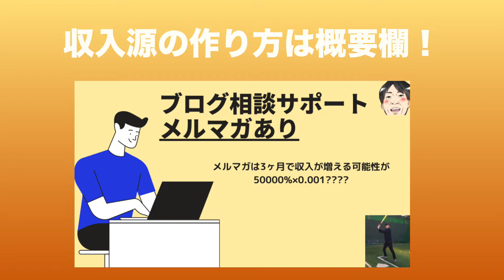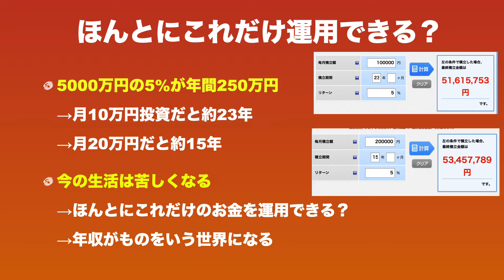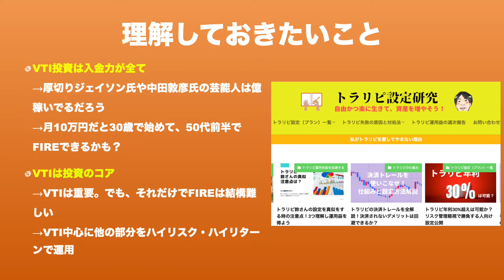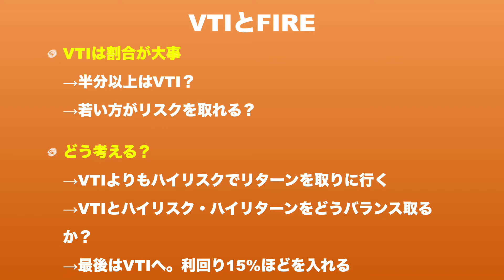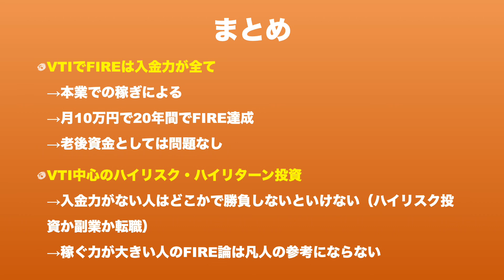VTIでFIREは実際かなり難しい！厚切りジェイソン氏の方法でFIREできるのか？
★3ヶ月で収入源を量産するメルマガ

★個別ブログサポート〜初回無料のZOOM相談あり〜

★いろんな収入源の作り方

★1ヶ月で稼ぐブログに変えるLINE講座

ブログ初心者が月10万円を稼ぐためのサイト「タケのブログゼミ」

サイドFIREを目指す元月収10万フリーターの鬼投資ブログ

28歳（2017年）まで月収10万円のフリーター
20代前半はネカフェ生活や超貧乏生活を経験しました。

28歳からブログを始め、投資にも挑戦、